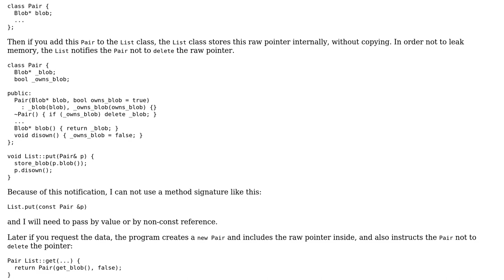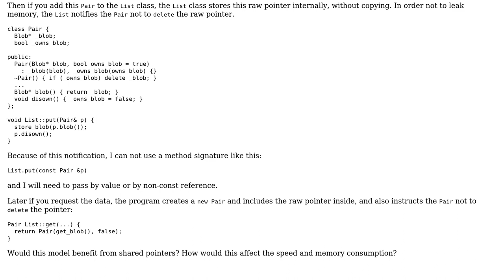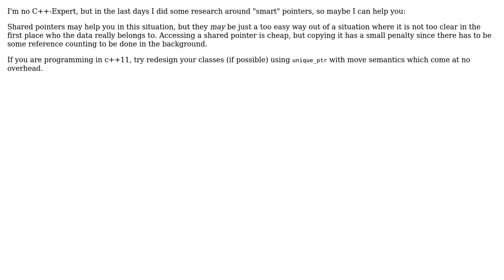Software Engineering: shared or raw pointer c++ (2 Solutions!!)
Software Engineering: shared or raw pointer c++

With thanks & praise to God, and with thanks to the many people who have made this project possible! | Content (except music & images) licensed under CC BY-SA | Music | Images & others | With thanks to user utnapistim user Nick user Ixrec user dawirstejeck user amon and the Stack Exchange Network Trademarks are property of their respective owners. You are responsible for your own actions.